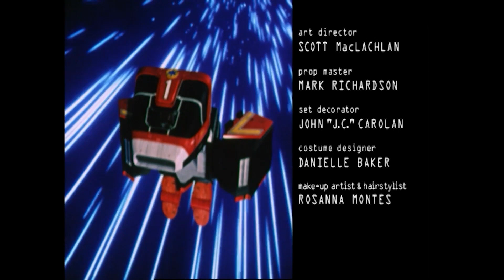La fin de l'Aquabase 1 | Lightspeed Rescue | Épisode Complet | S08 | E39 | Power Rangers en Français